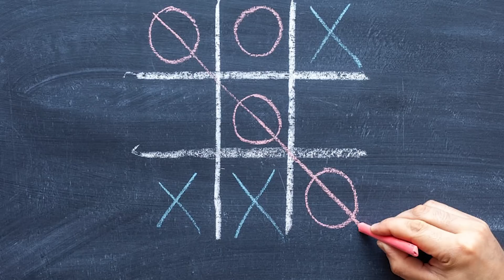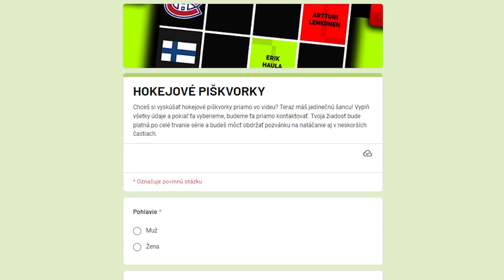HOKEJOVÉ PIŠKVORKY! 👀🏒 #01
╔ NAŠE INSTAGRAMY ╗